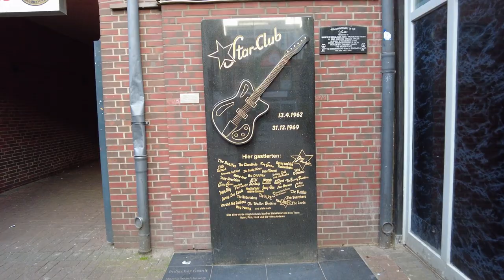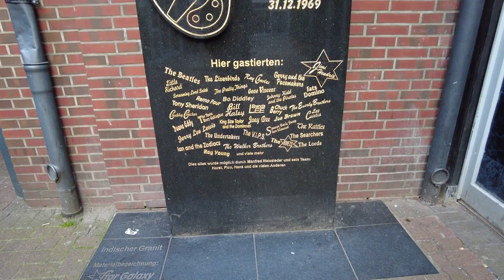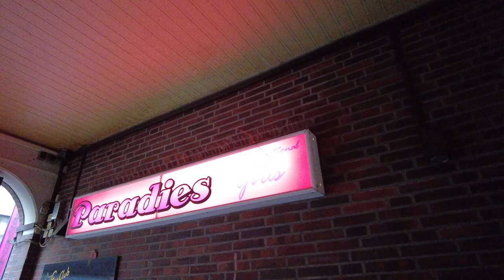Star Club Memorial, The Beatles in Hamburg, The Start or Rock'n Roll and Beat Music in Germany.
Star Club, The Beatles in Hamburg, The Start or Rock'n Roll and Beat Music in Germany.

"The Star Club opened in Hamburg on 13th April 1962 and it brought Rock'n Roll and Beat Music to Germany. Amongst the stars playing gigs there were Tony Sheridan, Little Richard, Jerry Lee Lewis, Ray Charles and of course The Beatles. The Fab Four played three guest seasons at Grosse Freiheit 39 and became more popular with every booking. In the 1980s, the Star Club burned down - today a memorial plate in the back of Große Freiheit 39 remembers these glory days.

Hinterhof Große Freiheit 39" - ttps://

"In a backyard of Große Freiheit, a plaque commemorates the former Star Club. In the 60s, great musicians such as the Beatles, Jimi Hendrix, Little Richard and Fats Domino performed here.

Door to door with striptease shops and nepp pubs, suddenly sweating young Englishmen in leather jackets and dangerous hairstyles stood on stage, let their guitars thunder and screamed hoarse declarations of love to Lucille, Carol, Peggy Sue and Miss Molly through their 30-watt amplifiers.

This club was a revelation for the then youngsters, the "Halbstarken". Since Bill Haley had initiated wild hall and street battles between his fans and a truncheon-wielding, tear-gas-throwing police on his first German tour in 1956, adults and the press have ensured that this music was almost completely suppressed. What remained were pop songs, jazz and so-called "teenager music" - Germanized and trivialized American rock songs. The only ray of hope: the English soldier station BFBS and Chris Howland with his "Saturday Club" on WDR.

A small unknown band called "The Beatles".

Nevertheless the development somehow stopped. Although the Kaiserkeller was the first club in Germany to regularly bring rock music and local greats like Tony Sheridan live on stage, real stars, as they were known from records and runkfunk, did not come to Hamburg. There were only more or less unknown bands who mainly played other people's hits, even the Beatles were no exception.

It was time for the Star-Club...

One morning St. Pauli was stuck full of bright orange posters with the announcement: The need has an end! The time of village music is over! On 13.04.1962 Manfred Weissleder opened his Star-Club on Grosse Freiheit and lured rock greats like the Beatles, the BeeGees, Jimi Hendrix, Little Richard, James Brown, Fats Domino, Eric Burton, Lee Curtis and Jerry Lee Lewis to St. Pauli for the next seven years. A milieu that initially deterred many young people and even more parents.

Suit instead of leather jacket, party instead of brawl

However, fights and bad rockers in leather jackets were rarely encountered in the Star Club. They went there to listen to music. And that with suit, tie and Nyltest shirt or high heels, lipstick and high backed beehive hairstyle. There were problems every evening only for the under-18s. At 9:50 p.m. sharp, when the star band had finished their first performance, the hour of truth, which always brought many guests to it, suddenly struck a 10:00 p.m. from the house loudspeaker by announcement. All young people under the age of eighteen must now leave the Star Club. The waiters are instructed to carry out a passport check. In ten minutes it goes then further in the star club with... ".

The last memory of the club: a commemorative plaque

Soon there were almost a million visitors a year. If he was a teenager in Hamburg, his first way led him to the Star Club. Some even came from England, France and Scandinavia just to spend a few nights at the Great Freedom. Desperate parents wrote letters and called the Star Club office to see if their runaway son or daughter had been seen. The Star Club was a small piece of freedom in a hostile world dominated by authority, prohibition and coercion that fought and tried to suppress everything that was fun. On 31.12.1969 there was the very last concert, the very generous nightclub Salambo moved in. The building, which lay idle for a long time afterwards, was finally demolished in 1987 after a fire. Today only a commemorative plaque commemorates the legendary time." - ttps://